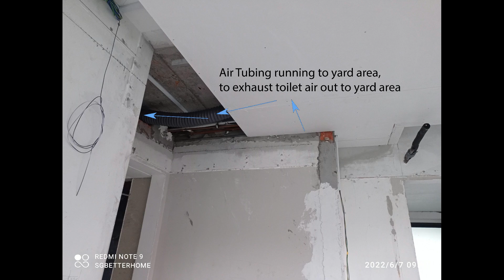Condominium Ducted Exhaust Fan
Building Bathroom exhaust fans ducted out to yard area with a low noise Boxed Exhaust Fan